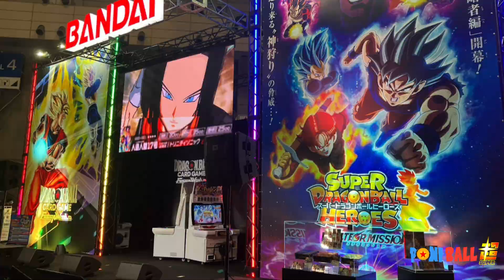SUPER DRAGON BALL HEROE CAMINO A SER MENOS MALA - NUEVO CAPITULO "METEOR SAGA" - PONIBALL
Los fanáticos de Dragon Ball Heroes han tenido que esperar varias semanas desde el último episodio, pero por fin se ha lanzado el nuevo capítulo de esta serie animada basada en el popular videojuego de las arcades japonesas. Se trata del capítulo número 52 si lo vemos desde un plano mucho mas general, que corresponde al segundo episodio de la reciente saga llamada "Meteor Mission".

Sin embargo, muchos espectadores siguen decepcionados con la calidad de la animación CGI, que no hace justicia a los diseño personajes ni a las escenas de acción que hemos podido ver en estos 2 ultimos capitulos en donde se ha utilizado este tipo de animacion. Como ya les había dicho antes, esto no es algo permanente, literalmente los creadores de la serie han asegurado que este tipo de animación es solo por tiempo limitado, y que pronto volveremos a a tener la animación tradicional que nos tienen acostumbrados.

Una disculpa por el video y el estado en el que salió, espero recuperarme en su totalidad y poder brindar lo mejor de mi para mantenerlos informados, muchas gracias por ver, los quiero mucho, y nunca olvide que ¡¡Dragon Ball es ETERNO!!